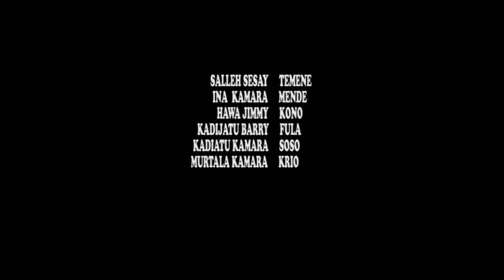Say No To Tribalism in Sierra Leone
A Save Salone Movement campaign against tribalism in Sierra Leone.